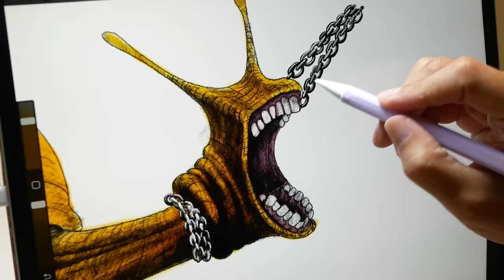Diorama of realistic Garten of Banban Slow Seline In the Laboratory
I made Snail in Garten of Banban

Tools: Polymer clay, UV Resin